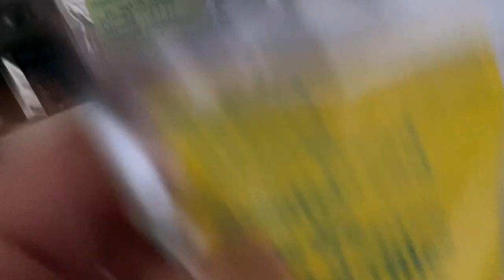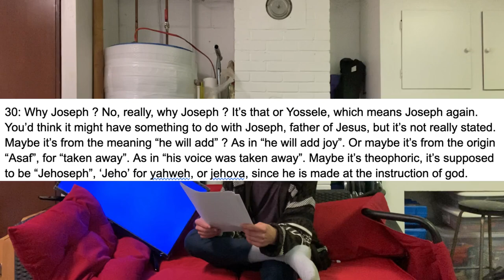the golem, and other stories of prague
Your girl is back for more inconstistency

Chabad org and its various tidbits: chabad.org

Next up: actual gameboy content